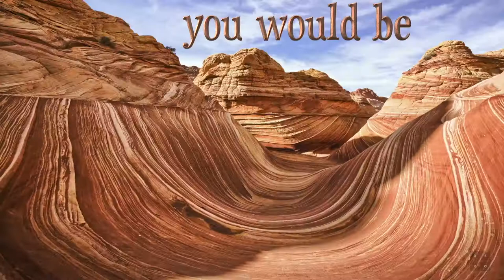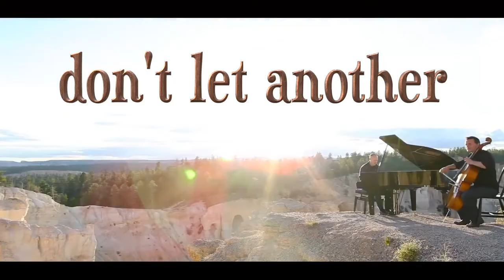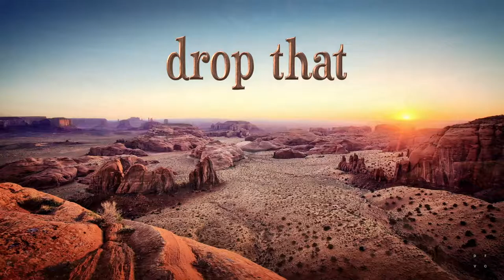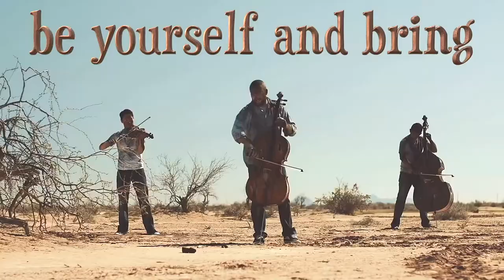RENNIE OZZIMO - SHRINKING VIOLETS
From the debut album 'Dear Life' OUT NOW

Produced by: Paul Wiltshire
Songwriter: Geoff Byrd
Artist: Rennie Ozzimo
Video produced by: Geoff Byrd